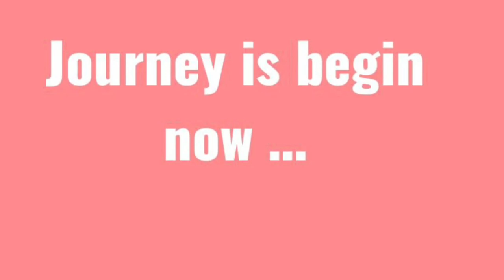Memories to cherish _Journey of performance on Diwali utsav ,Expo 2020 Madhya Pradesh Badhaii Folk